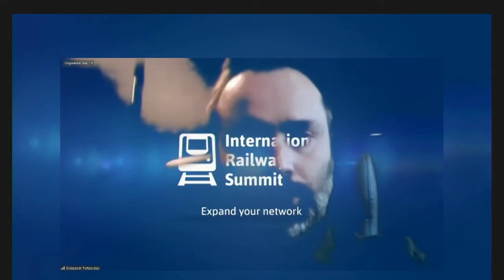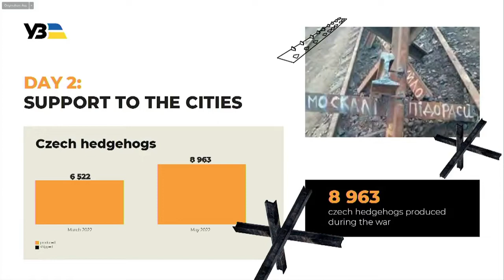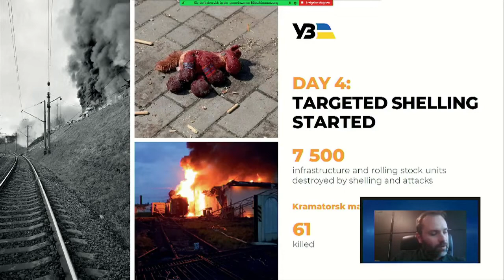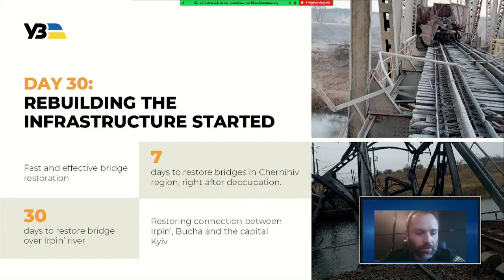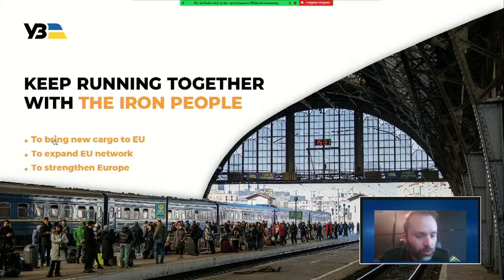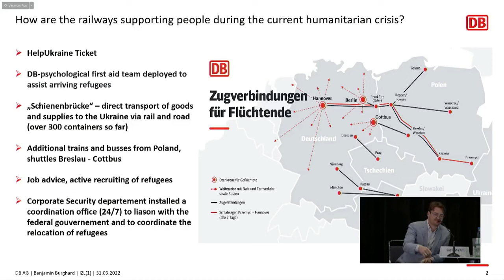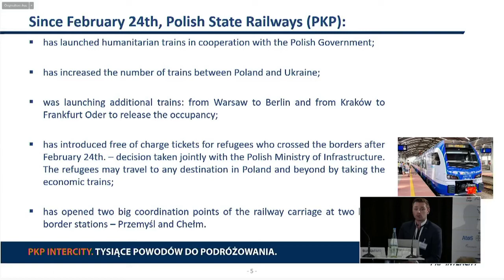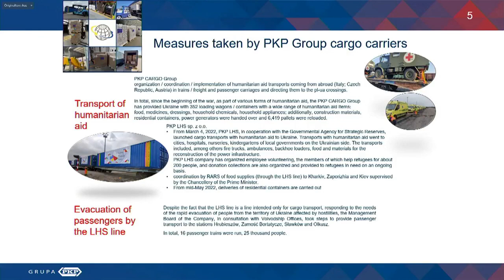How are the railways supporting people during the current humanitarian crisis?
Plenary session: PEOPLE

 discussed at 11th International Railway Summit

Time: 11:30 – 12:00 CEST

Speakers include:
• Oleksandr Pertsovskyi, CEO Passenger Company & Member of the Management Board, Ukrainian Railways
• Benjamin Burghard, International Crisis Manager, Deutsche Bahn
• Mateusz Borkowski, Product Manager / Timetable and Product Office, PKP (Polish State Railways)
• Moderated by Marc Guigon, Passenger Director & Coordinator Refugee Taskforce, International Union of
Railways (UIC)